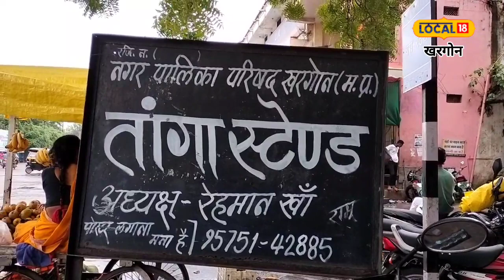Horse-drawn Vehicle : यहां महज 10 रुपए में कर सकते घोड़ागाड़ी सवारी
Horse Riding: बस, ऑटो रिक्शा, ई-रिक्शा के दौर में अगर हम कहें कि एक शहर है जहां आज भी तांगे चलते हैं तो आप हैरत में पड़ जाएंगे. जी हां, हम बात कर रहे हैं खरगोन की. यहां सड़कों पर आप दिनभर तांगा दौड़ते देख सकते हैं. इनमें बैठकर सफर का आनंद ले सकते हैं.